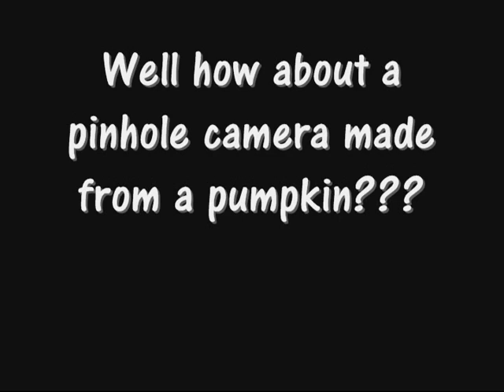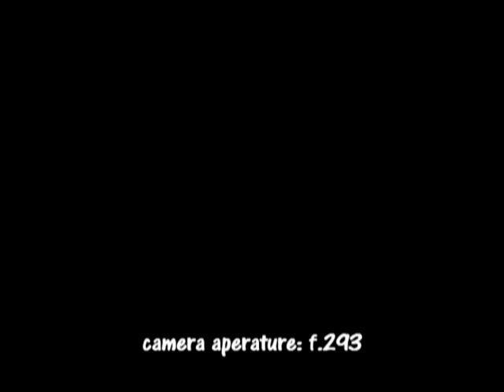Pinhole Camera Made From A Pumpkin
The making-of, using-of, and the results.